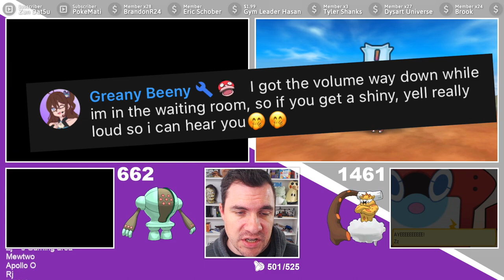Early SHINY REGISTEEL in Pokemon Ultra Sun and Moon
Shiny Registeel reaction in Pokemon USUM. 664 Encounters!